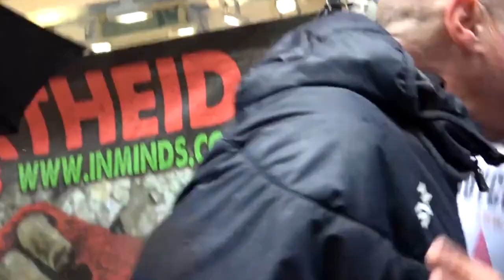Al Jazeera istražuje - Laburistički dosjei - Čistka - Četvrtak 17:05